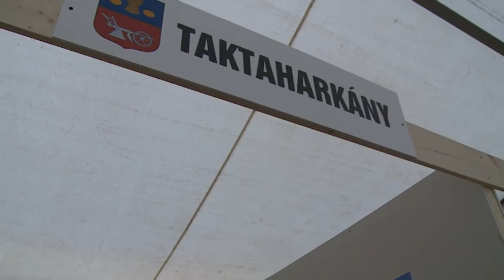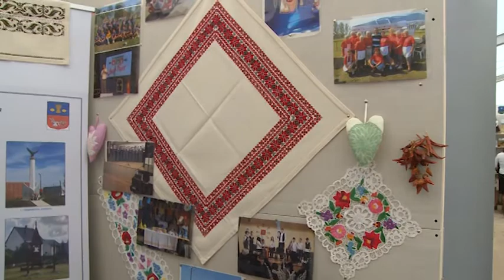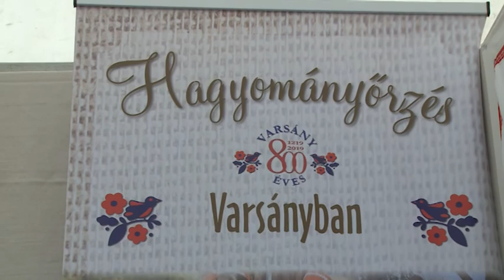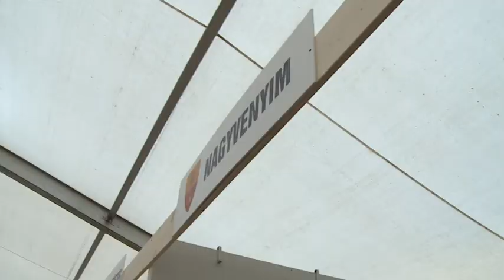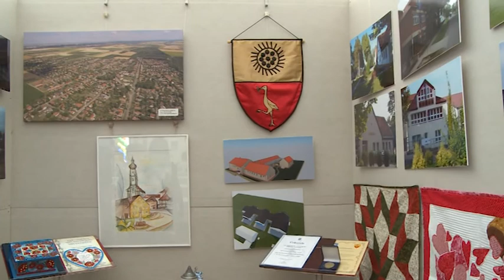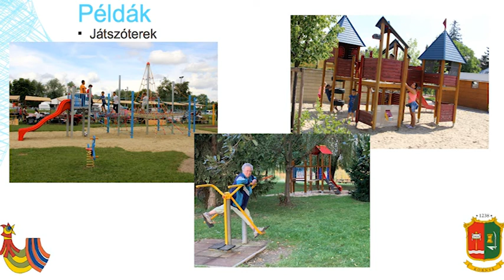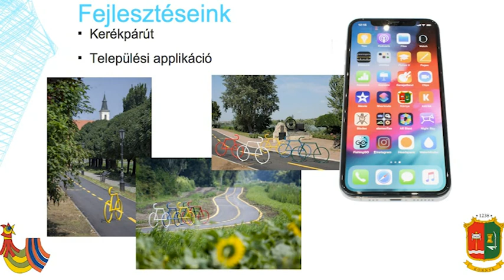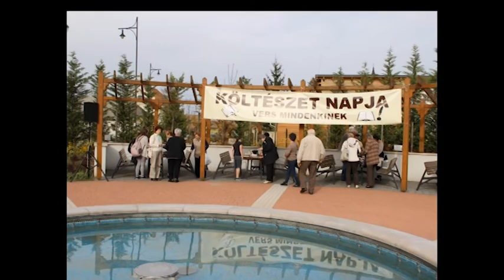2019.09.27. - Köztér Falumegújulás díj